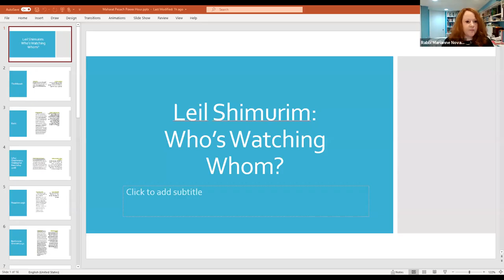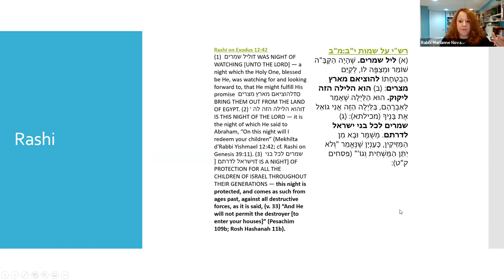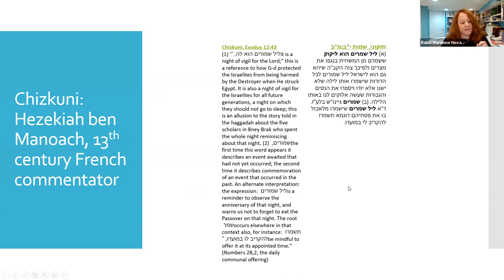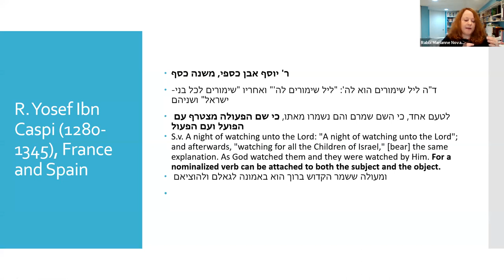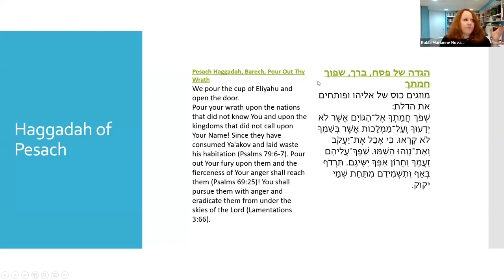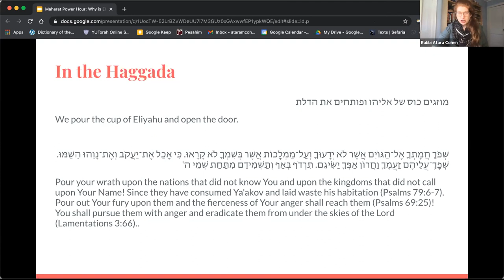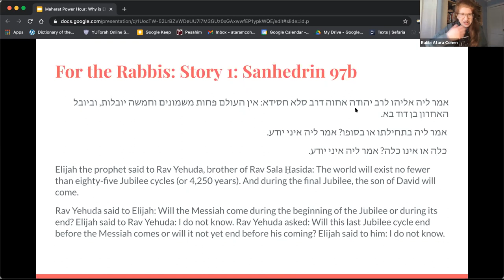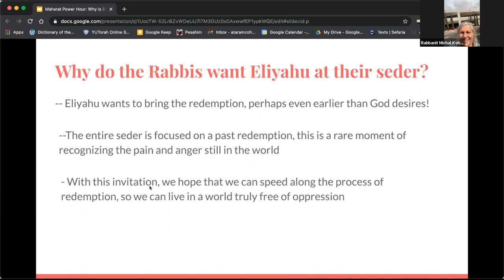Power Hour of Torah: The Pesach Edition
Featuring:
Rabbanit Devorah Zlochower
Rabba Claudia Marbach
Rabbi Marianne Novak
Rabbi Atara Cohen
Rabbanit Michal Kohane

JOFA
Svivah